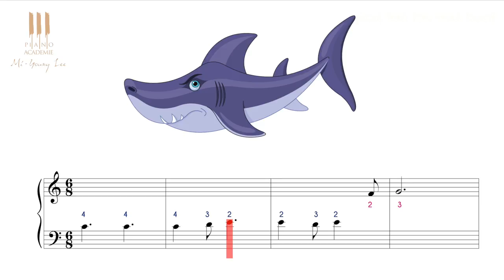Apprendre à jouer au piano Row Row Row your Boat dès 4 ans ! cours n°2